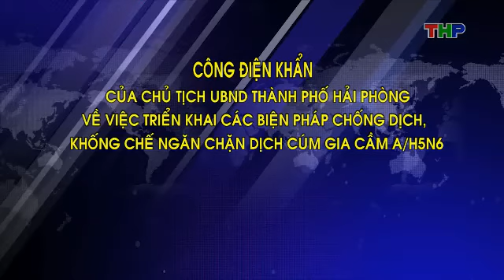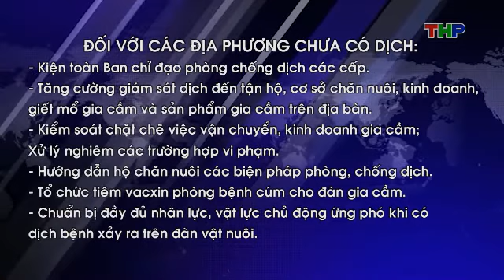TNB 3 8 4